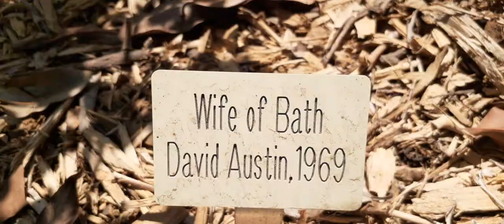DAVID AUSTIN ROSES Wife of Bath Rose AUSWIFE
DAVID AUSTIN ROSES  Wife of Bath blooms